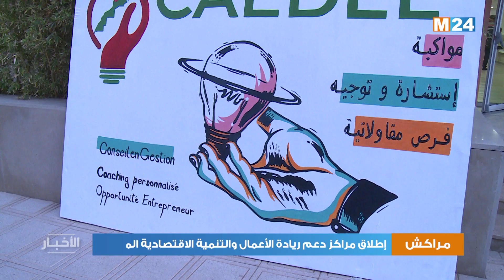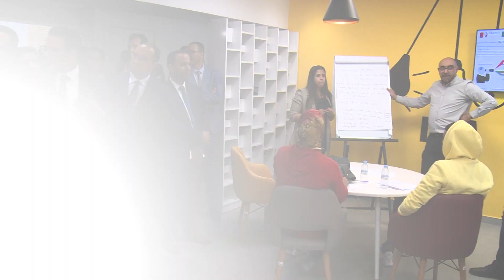مراكش – آسفي.. إطلاق مراكز دعم ريادة الأعمال والتنمية الاقتصادية المحلية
لمتابعتنا

لتحميل التطبيق